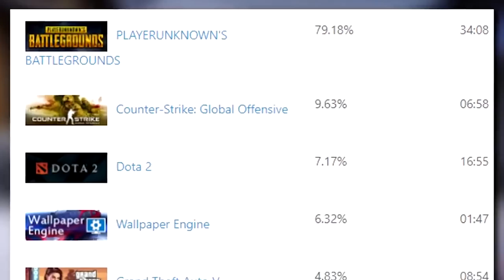Noticias eSports: GAMERGY, los PREMIOS MILLONARIOS y Youtube vs Switch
Repasamos toda la actualidad de los eSports con nuestra reportera Paloma Ferro.